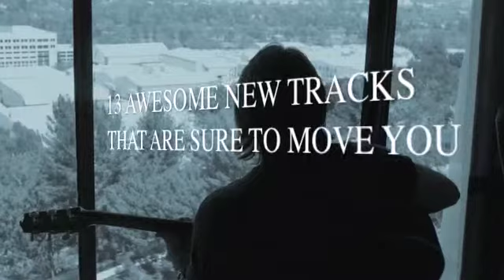TCG 2010 Album Promo Video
Troy Castellano Group's new album 2010 Promo Video